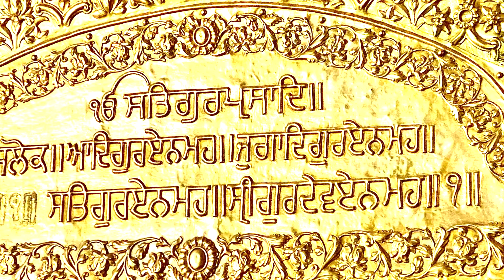Coffee Table Book "Sadda Sohna Punjab - Sri Darbar Sahib, Amritsar -2nd February 2022